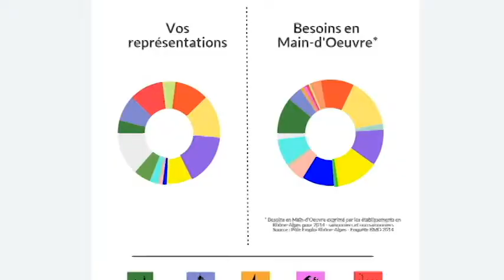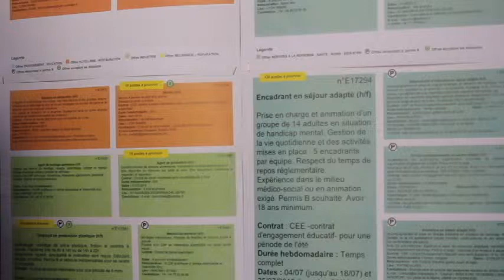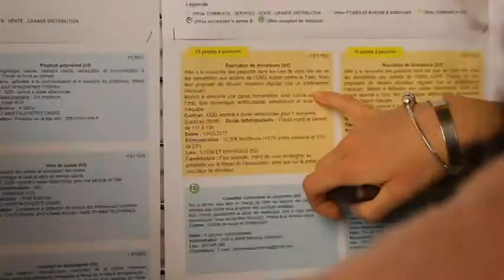L'InfoLab du CRIJ Rhône-Alpes ?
L'InfoLab au CRIJ : qu'est-ce que c'est ? Pourquoi s'intéresser à la culture de la donnée.

Interviews de Pierre Guyomar et Julie Banos.